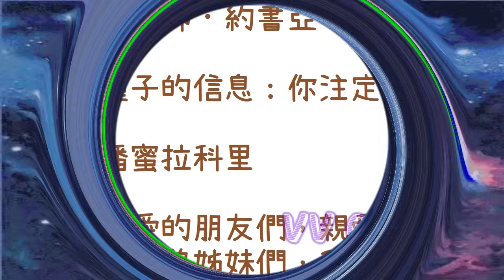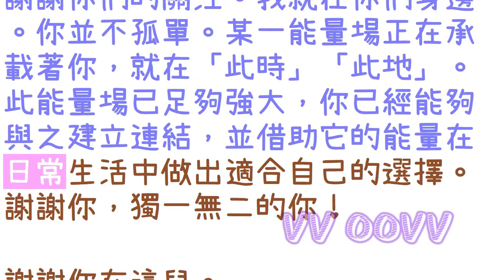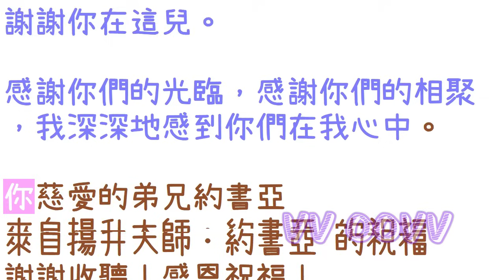通靈信息【揚升大師．約書亞】給星際種子的信息：你注定與眾不同；「約書亞大師說：我們往下會開始談行星周期。這個轉變將會如何到來。」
來自揚升大師．約書亞 信息：
關於 給星際種子的信息：你注定與眾不同
（約書亞大師說：我們往下會開始談行星周期。這個轉變將會如何到來：）

感謝訂閱。